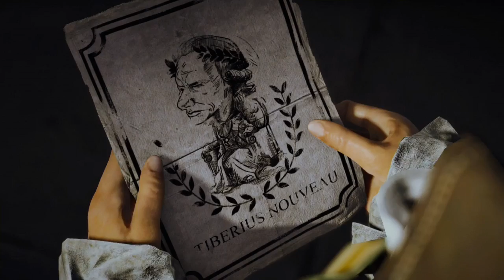Assassin's Creed: The Real History - "Maximilien de Robespierre"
In the forty-first episode of "Assassin's Creed: The Real History" we take a look at one of the most influential figures in the French Revolution, Maximilien de Robespierre.
This series will be a way for me to shed light on the real history behind characters, groups, events and locations that are showcased in the Assassin's Creed video game series. Throughout the video I will be comparing real historical moments to those represented in the selected game.